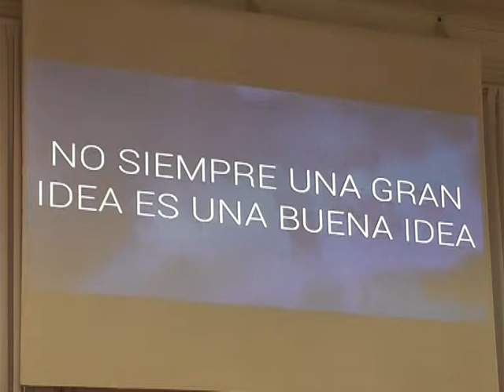Redi de Cristo Predica del domingo 19 de Mayo de 2019